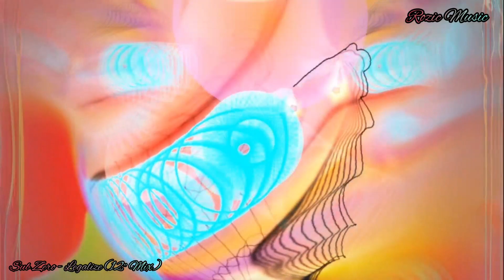Sub Zero - Legalize (12'' Mix)